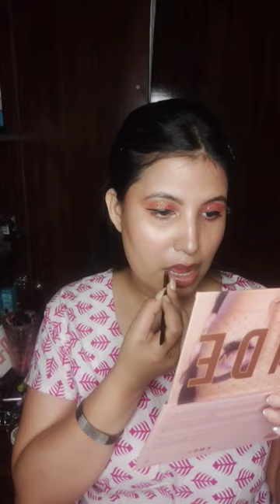✨Pinky Nude ombre Lips✨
amily.chakraborty

Till the next video, love you❤🤗